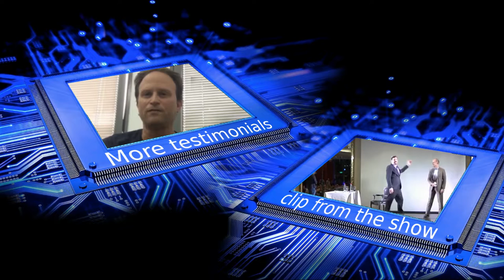best IEEE convention entertainment recommendation miroslav krstic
See what a top scientist has to say about the smartest show.
This show is tailored to fit an audience of educated people,